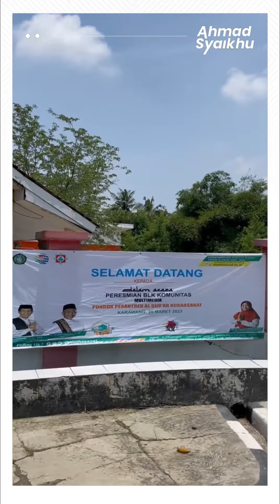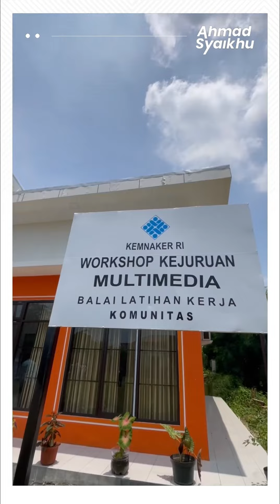Tabligh Akbar Ramadhan di Karawang